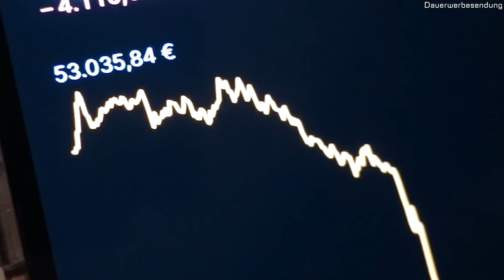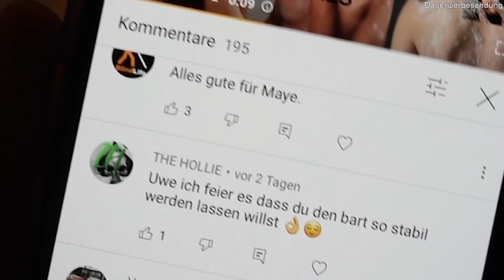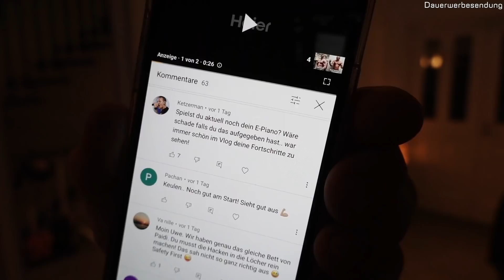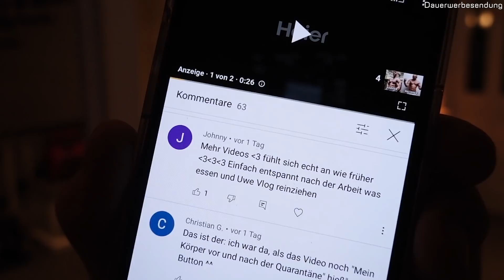25.000€ STRAFE!!!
► Gratis TankTop ab 40€! - 25% Code: FLYING

✘ Mein Postfach:
25437 Tornesch